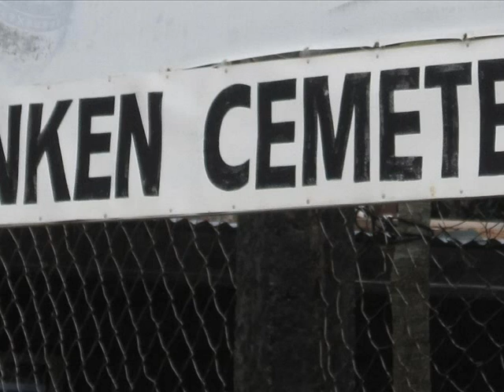Sunken Cemetery...Camiguin, Philippines.wmv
The Sunken Cemetery of Camiguin Island...Philippines

The Sunken Cemetery which is the remains of Mount Vulcan 1871 eruption lies 20 ft underwater in Barrio Bonbon, Catarman, Camiguin, Philippines. History has it that Mount Vulcan or locally known as the Old Volcano had 4 historic eruptions. One was in 1827 but records of this particular eruption were not important. Second was in 1862 which claimed 326 lives when thick ashes flowed and caught people who were fleeing towards the sea. The third one was in 1871 which caused the whole capital of Camiguin along with its cemetery sunk under the sea.

The years after the destructive eruption of Mount Vulcan, the Sunken Cemetery was visible during low tide.  But Mount Vulcan erupted again in 1948 until 1953 sinking the whole area deeper.  To mark the community cemetery, a large cross was built on the solidified lava in 1982.

Today, the Sunken Cemetery is one of those most visited tourist spots in Camiguin and is one of the most unique diving sites. One can see coral encrusted tombstones when snorkeling and diving in the area.

Sunken Cemetery is just 5 to 10 minutes away from Camiguin Walkway were one can also see the view of the cemetery on top of the old volcano. It's also 10 minutes away from the Old Spanish Church which was also destroyed by the 1871 eruption..

On the month of November, a fluvial procession usually organized by the townsfolk of Barangay Bonbon is held in honor of the sunken graves of their forefathers.  They would bring flowers and candles as an offering.

The Sunken Cemetery is meters away from the shore but there are available boats that can take you to the site of the cross if you want a closer look.  Alternatively, if you have your swimming gear you can swim through the clear waters up to the site of the cross for 5 minutes.

Visiting Sunken Cemetery is free. But the property owner is not liable for any loss, damage or any untoward incident that will happen while in the area. Just take extra precaution in everything that you do while enjoying your vacation.